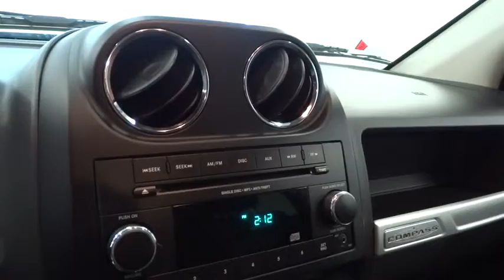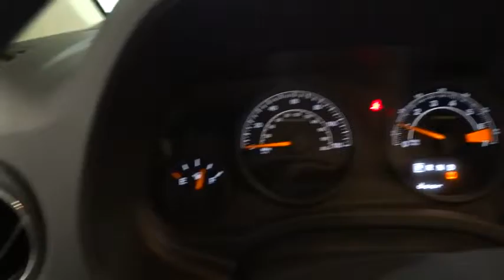2014 JEEP COMPASS Reno, Carson City, Northern Nevada, Sacramento, Roseville ED800324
2014 JEEP COMPASS
2014 JEEP COMPASS 4WD 4DR SPORT - Stock#: ED800324 - VIN#: 1C4NJDBB2ED800324

EPA 27 MPG Hwy/21 MPG City! Excellent Condition. 4x4, Alloy Wheels, CD Player, iPod/MP3 Input, TRANSMISSION: 6-SPEED AUTOMATIC, POWER VALUE GROUP, QUICK ORDER PACKAGE 2GA, ENGINE: 2.4L I4 DOHC 16V DUAL VVT, Non-Smoker vehicle AND MORE!br /br /KEY FEATURES INCLUDEbr /4x4, iPod/MP3 Input, CD Player, Aluminum Wheels. Rear Spoiler, MP3 Player, Privacy Glass, Child Safety Locks, Electronic Stability Control. br /br /OPTION PACKAGESbr /POWER VALUE GROUP Body Color Door Handles, Illuminated Entry, Speed Sensitive Power Locks, Keyless Entry, Power Heated Fold-Away Mirrors, Power Windows w/Driver One-Touch, Body Color Liftgate Applique, TRANSMISSION: 6-SPEED AUTOMATIC Autostick Automatic Transmission, Tip Start, QUICK ORDER PACKAGE 2GA Engine: 2.4L I4 DOHC 16V Dual VVT, Transmission: 6-Speed Automatic, ENGINE: 2.4L I4 DOHC 16V DUAL VVT (STD). Sport with Black Clearcoat exterior and Dark Slate Gray interior features a 4 Cylinder Engine with 172 HP at 6000 RPM*. Non-Smoker vehicle. br /br /EXPERTS CONCLUDEbr /KBB.com explains The interior of the 2014 Jeep Compass includes soft-touch materials on the door trim, a comfortable center armrest and a steering wheel that provides decent feel and grip.. Great Gas Mileage: 27 MPG Hwy. AutoCheck One Owner br /br /BUY FROM AN AWARD WINNING DEALERbr /Lithia Hyundai of Reno sells new Hyundai's, certified pre-owned Hyundai's, and used cars, trucks, and SUV's! We have excellent finance options as low as 0% on select models, in addition to all avilable Hyundai incentives and rebates! We also specialize in second chance financing! We are located in Northern Nevada at 2620 Kietzke Ln. Our hours are Monday-Saturday 8: 30am - 8pm and Sundays 10am - 6pm. 100% customer satifaction is our priority! You may qualify for additional rebates; see dealer for details. br / Our multi-point inspection does not guarantee a recall free vehicle.